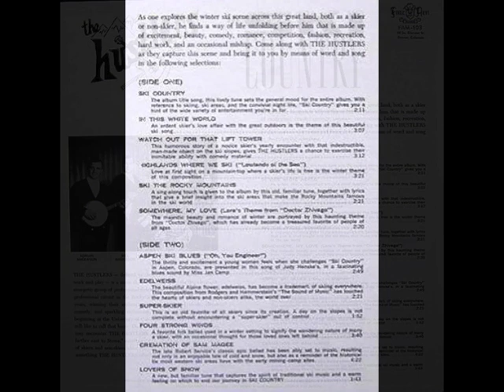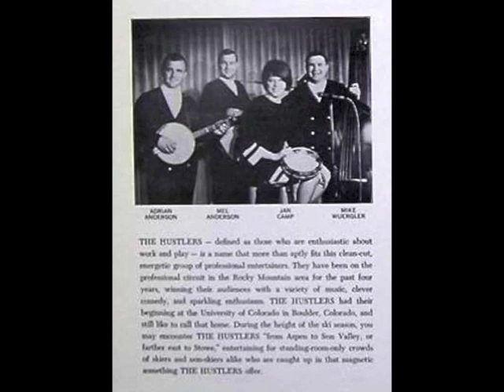The Hustlers - Ski Country (1965)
Since I couldn't find it anywhere else, here is the (presumptive) debut single by then-University of Colorado-based folk group, The Hustlers.  This managed to become a minor local hit in the Denver, CO area, reaching the lower rungs of the KIMN-AM Top 50 in December of 1965.

The track was reissued as the lead cut on the group's 1966 concept album, also titled "Ski Country", and is where this is sourced from.